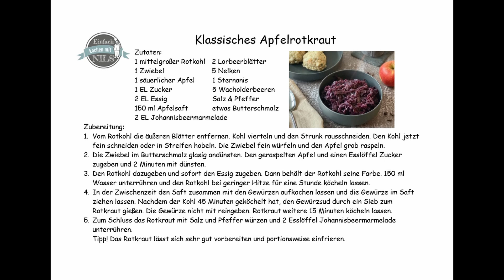Klassisches Apfelrotkraut wie von Oma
Es geht nichts über eine gute Vorbereitung. Und um den Weihnachtsstress ein wenig aus dem Weg zu gehen, haben wir schon jetzt die Beilagen für unser Weihnachtsessen vorbereitet. Es gibt dieses Jahr ein ganz klassisches Weihnachtsessen bei uns mit Gans, Knödeln und Rotkraut. Auch die Knödel haben wir schon gemacht und bis Weihnachten eingefroren. Dazu gibt es auch ein Video.

Toll ist ja, dass das Apfelrotkraut bei jeden Aufwärmen besser wird und kein bisschen von seinem weihnachtlichem Aroma verliert. Wir haben das Rotkraut in Portionen eingefroren und müssen es dann nur noch warm machen.

Zutaten:
1 mittelgroßer Rotkohl 2 Lorbeerblätter
1 Zwiebel           5 Nelken
1 säuerlicher Apfel  1 Sternanis
1 EL Zucker                  5 Wacholderbeeren
2 EL Essig           Salz & Pfeffer
150 ml Apfelsaft          etwas Butterschmalz
2 EL Johannisbeermarmelade

Zubereitung:
1. Vom Rotkohl die äußeren Blätter entfernen. Kohl vierteln und den Strunk rausschneiden. Den Kohl jetzt fein schneiden oder in Streifen hobeln. Die Zwiebel fein würfeln und den Apfel grob raspeln.
2. Die Zwiebel im Butterschmalz glasig andünsten. Den geraspelten Apfel und einen Esslöffel Zucker zugeben und 2 Minuten mit dünsten.
3. Den Rotkohl dazugeben und sofort den Essig zugeben. Dann behält der Rotkohl seine Farbe. 150 ml Wasser unterrühren und den Rotkohl bei geringer Hitze für eine Stunde köcheln lassen.
4. In der Zwischenzeit den Saft zusammen mit den Gewürzen aufkochen lassen und die Gewürze im Saft ziehen lassen. Nachdem der Kohl 45 Minuten geköchelt hat, den Gewürzsud durch ein Sieb zum Rotkraut gießen. Die Gewürze nicht mit reingeben. Rotkraut weitere 15 Minuten köcheln lassen.
5. Zum Schluss das Rotkraut mit Salz und Pfeffer würzen und 2 Esslöffel Johannisbeermarmelade unterrühren.
Tipp! Das Rotkraut lässt sich sehr gut vorbereiten und portionsweise einfrieren.